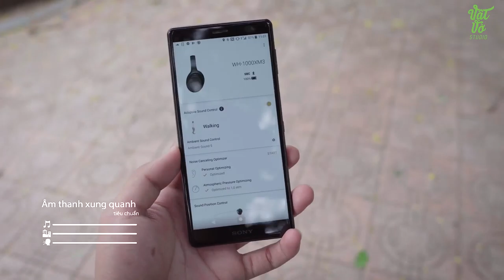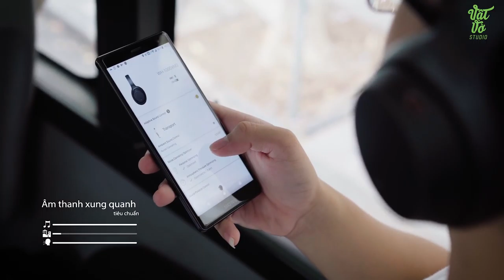Thử thách tai nghe chống ồn Sony WH-1000XM3- happystores.com.vn